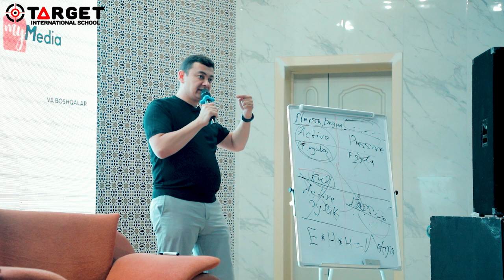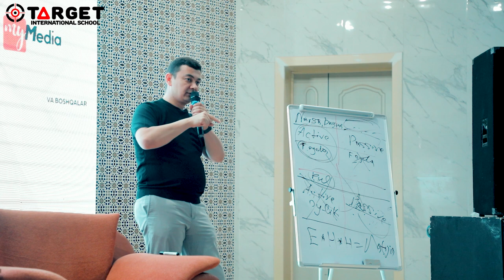Bekhzod Jalilov karyerasini qay tarzda boshlagan ?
Aloqa uchun:
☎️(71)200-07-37